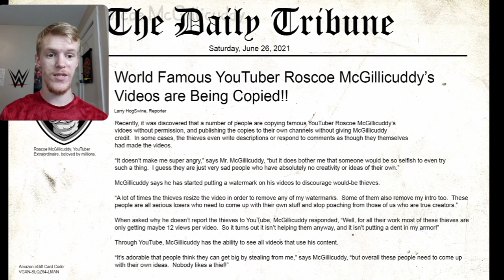Reaction - Daddy Pig is Ridiculous!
Daddy Pig is Ridiculous! He sure is and in this reaction to Roscoe McGillicuddy, we watch Peppa & George look for Daddy Pig in a ridiculous search!